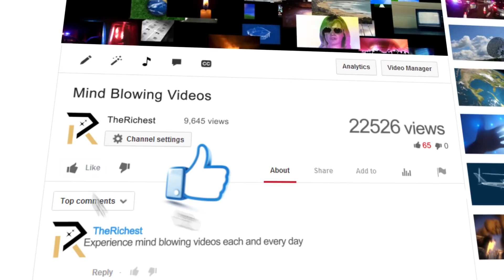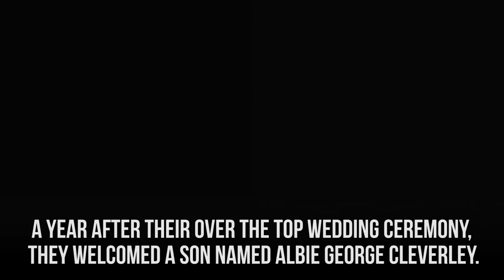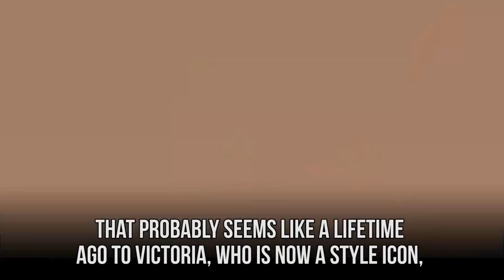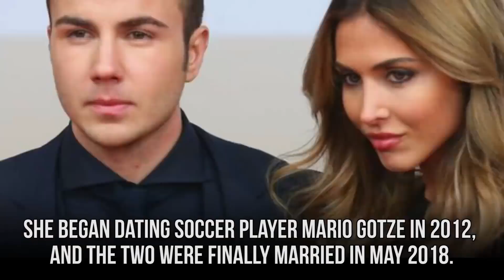The Hottest Wives Of Famous Soccer Players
The beautiful women behind the world's most famous footballers.

We love watching our favorite athletes on the field, but often fans also want to know about their personal lives as well. It’s no secret that many famous soccer players have incredible gorgeous wives and girlfriends, or WAGs, as they’re sometimes known. We’ll introduce you to some of the hottest women who just so happen to be married to professional soccer players. Everyone knows about Victoria Beckham, who was famous long before she married David Beckham. But there are many other wives who have their own careers, including models Abbey Clancy and Sam Cooke. Yolanthe Sneijder-Cabau is not only gorgeous, but she’s a noted philanthropist who co-founded her very own charitable organization. Which one of these famous wives impressed you the most with their looks and accomplishments?